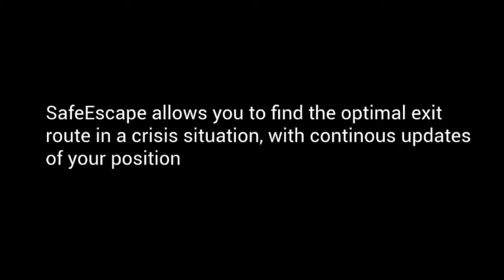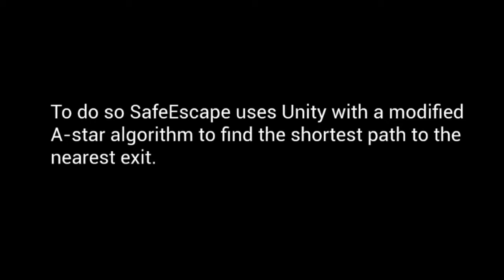SafeEscape: Fire evacuation using Augmented Reality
Use of the A-star algorithm finds an optimal route to safety in an emergency situation. Unity has been use as a development platform. The application works for smart phones and for HoloLens.